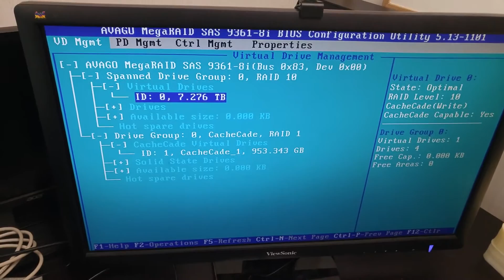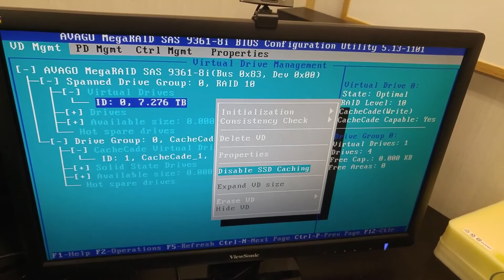How to Enable or disable SSD cache CacheCade on raid card Avago MegaRaid 9361-8i